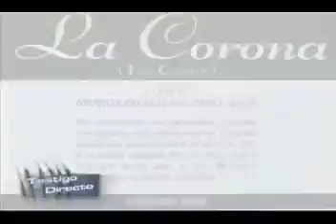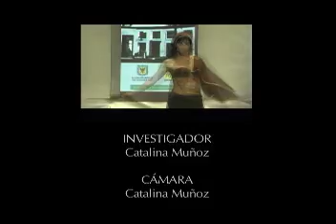Endry Cardeño (Parte 2) - SOLES Y VIENTOS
La entrevista que Endry Cardeño le concedió a Marlon Becerra para Soles y Vientos en enero del 2011